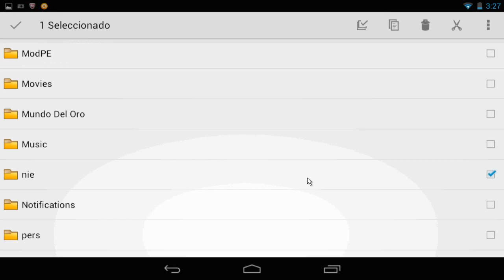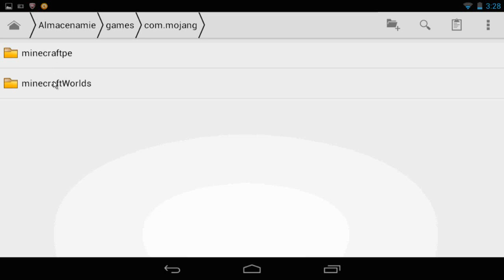Mapa: Simulador De 0.9.0 (Minecraft PE 0.8.1)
Carnalit@s aquí les dejo un mapa que simula ser la versión 0.9.0 de Minecraft PE, si te gusto el vídeo te encargo pulgar arriba y comparte el vídeo con mas personas, suscribete para que te lleguen los vídeos hasta tu correo, buena vibra /../ !!